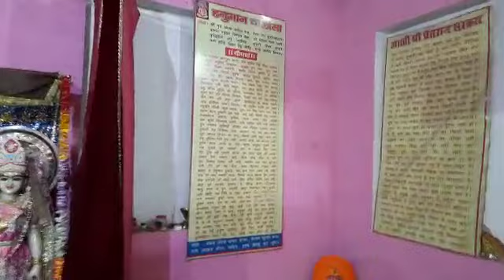झाँसी: अनलॉक में यह खूबसूरत इलाका देखें, रिपोर्ट-अनिल मौर्य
उत्तर प्रदेश का झांसी भी अनलॉक  में है यहां का प्रेम नगर अब पहले से काफी विकसित  होता जा रहा है मंदिर दुकाने और सड़कें आपको अच्छी लगेगी यहां विकास का चक्र धीरे-धीरे गति पकड़ रहा है